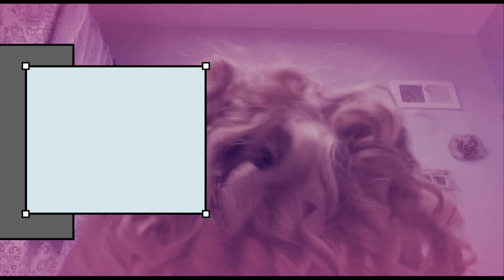GRWM 💋📸! (ALEXSANDRA LIFESTYLE 😘😅🎥)